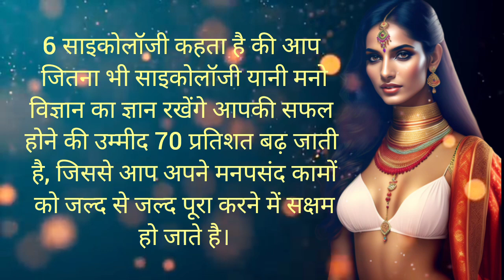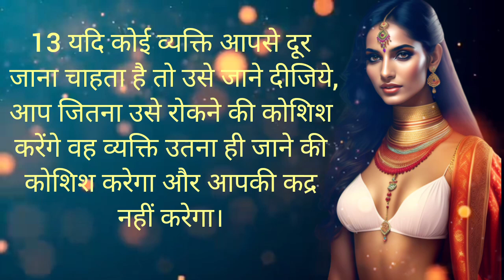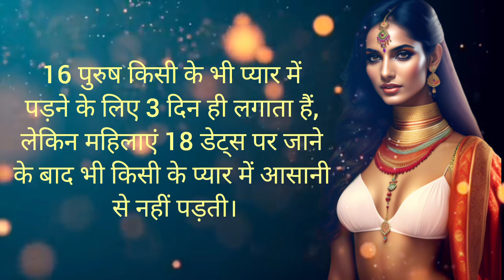मनोविज्ञान के कुछ रोचक तथ्य जो कर देंगे आपको हैरान । manovaigyanik rochak tathya । 5 गजब के तथ्य ।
👇 your queries 👇
रोचक तथ्य
5 हैरान कर देने वाले रोचक तथ्य
हैरान कर देने वाले रोचक तथ्य
10 हैरान कर देने वाले रोचक तथ्य
हैरान कर देंगे आपको दिमाग से जुड़े ये रोचक तथ्य
मनोवैज्ञानिक तथ्य जो आपको हैरान कर देंगे
दिमाग हिला देने वाले रोचक तथ्य
गजब के हैरान कर देने वाले रोचक तथ्य
10 रोचक तथ्य
दुनिया के बारे में 5 रोचक तथ्य
6 हैरान कर देने वाले रोचक तथ्य
मानव मनोविज्ञान के तथ्य
हैरान कर देने वाले रोचक तथ्य 2023
5 गजब के तथ्य
5 मनोवैज्ञानिक रोचक तथ्य